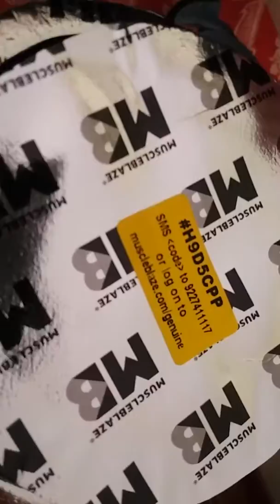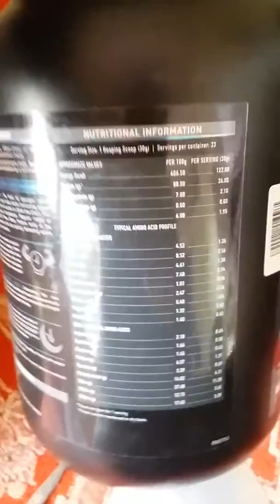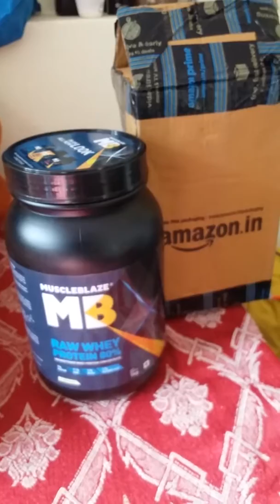Muscleblaze whey protein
This is whey protein from muscleblaze.9